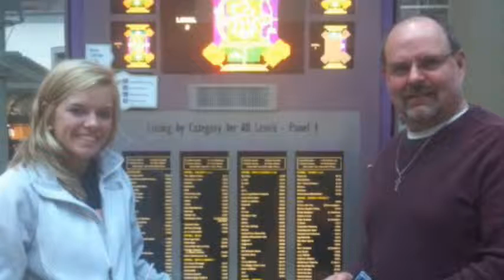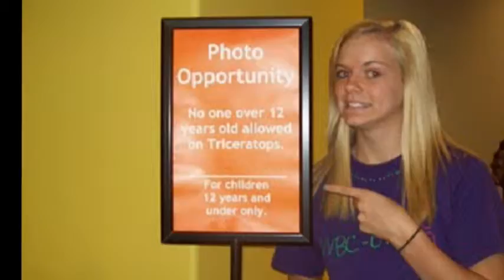Chelsey's Grad Party Slide Show